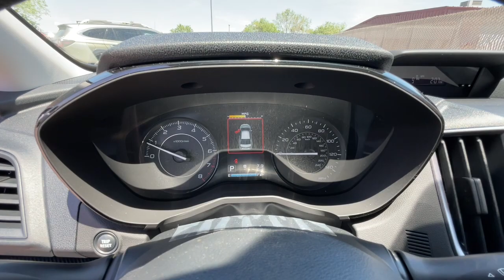2023 Subaru Impreza Northern Nevada, Reno, Lake Tahoe, Carson City, Roseville, NV P3722086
Gray New 2023 Subaru Impreza 5-door CVT available at Lithia Subaru of Reno in Northern Nevada. Servicing the Reno, Lake Tahoe, Carson City, and Roseville, NV area.

EPA 36 MPG Hwy/28 MPG City! Impreza trim. All Wheel Drive Back-Up Camera iPod/MP3 Input Onboard Communications System Apple CarPlay Smart Device Integration. Warranty 5 yrs/60k Miles - Drivetrain Warranty; SEE MORE! KEY FEATURES INCLUDE: All Wheel Drive Back-Up Camera iPod/MP3 Input Onboard Communications System Apple CarPlay Smart Device Integration Rear Spoiler MP3 Player Remote Trunk Release Keyless Entry Steering Wheel Controls. EXPERTS RAVE: Great Gas Mileage: 36 MPG Hwy. WHY BUY FROM US: At Lithia Reno Subaru youll get a great vehicle at a great price with the experience and dedication of our team behind you throughout the purchasing process and the duration of your ownership of your Subaru automobile. Our service to you does not end at the sale. Call us anytime with questions. Our entire team at Lithia Reno Subaru is here to help. If youre looking to purchase from a dealership dedicated to its customers come by Lithia Reno Subaru and experience our service for yourself! Price does not include $449 Dealer doc fee taxes and license fees. Price contains all applicable dealer incentives and non-limited factory rebates. You may qualify for additional rebates; see dealer for details.